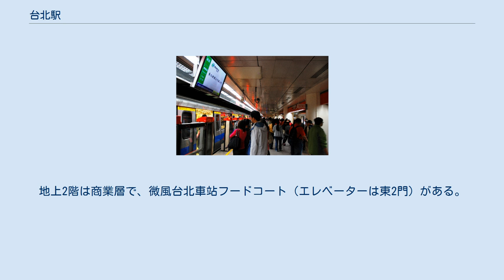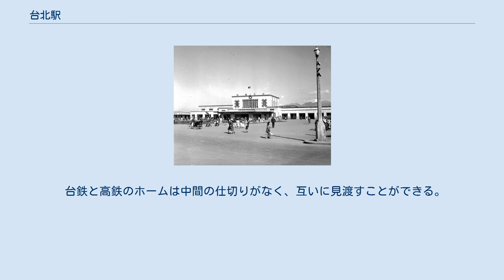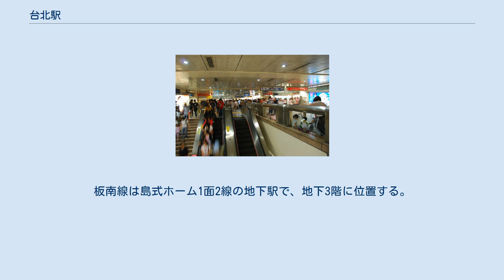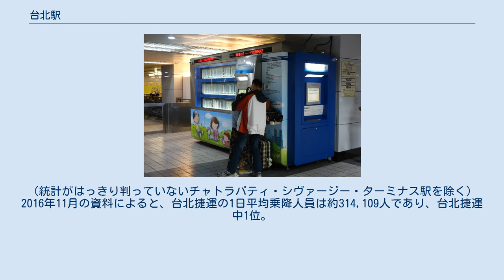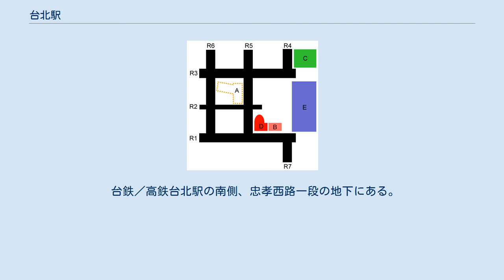台北駅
台北駅（タイペイえき、たいほくえき）は、台湾台北市中正区にある、台湾高速鉄路（高鉄、THSR）・台湾鉄路管理局（台鉄、TRA）及び台北捷運（MRT）の駅である。
 台湾鉄路管理局の特等駅であり、台湾鉄路管理局の本部が設置されている。
縦貫線（西部幹線・東部幹線）が乗り入れる。
かつては縦貫線の他に淡水線が乗り入れていた。
 2007年に台湾高速鉄道が乗り入れ、2016年6月まで始発駅となっていた。
 台北捷運では、台北車站と表される。
2017年には桃園国際空港とを結ぶ機場捷運もこの駅に設置された。
なお、若い世代を中心に「北車」と略されることもある。
 台北捷運では駅番号を導入しており、淡水信義線がR10、板南線がBL12に振り分けられている。
 台北駅の北方、台北転運站は国道客運（高速バス）の路線の提供。
当ターミナルを発車するバスは直接市民大道（高速道路）に出ることができ、台北駅付近の平面道路を通る必要がない。
 地下化工事概略 駅舎は地上6階、地下2階である。
地上6階から地上3階までは台鉄本部オフィスで、台鉄総局、総合運転指令所、台湾高鉄職員待合室、YMCAなど民間企業と団体、台鉄演芸庁が入っている。
地上2階は商業層で、微風台北車站フードコート（エレベーターは東2門）がある。
地上1階には台鉄／高鉄切符売り場、自動券売機、観光案内所、台鉄案内所、台鉄当直駅長室、台鉄弁当本舖 1号店、鉄道警察分駐所、高鉄サービスセンター、高鉄警察分駐所、高鉄憲兵服務处がある。
地下1階は改札階であり、台鉄は国営、高鉄は民営のため、改札口も別々となっている。
 台湾高速鉄道は島式ホーム2面4線の地下駅。
台湾鉄路管理局は島式ホーム2面5線の地下駅。
両方とも地下2階にある。
高鉄ホームには南港延伸時に高鉄初の可動式ホーム柵が設置された。
 台鉄と高鉄のホームは中間の仕切りがなく、互いに見渡すことができる。
地下改札口は北側が台鉄、南側が高鉄用となっている。
台鉄・高鉄共に改札口が中央寄りが乗車専用、東端・西端側が降車専用になっている。
1階には鉄道グッズショップ「台鉄夢工場」がある（以前は高雄駅と同様の「台鉄本舗」だったが、やや縮小され店名も変更）。
また、地下1階の南側・北側の通路にはコインロッカーが設置されており、北側の一部区画等は大型のスーツケースにも対応している。
ロッカー番号入力して閉め、取り出し時にはレシート記載の暗証番号を入力するタイプと、一般的なコイン（50元硬貨専用）を入れ鍵を抜くタイプの2種類がある。
 のりば 台北駅（台鉄部分）軌道図 （左が上り基隆方面、右が下り高雄方面） 淡水信義線は島式ホーム1面2線の地下駅で地下4階に位置する。
板南線は島式ホーム1面2線の地下駅で、地下3階に位置する。
両ホーム共に可動式ホーム柵が設置されている。
 改札外コンコース（台北捷運広場）には、台北捷運の関連グッズを販売する「台北捷運商品館」がある。
 のりば 各年度の乗車人員は以下の通りである。
2014年度に年間の乗降人員の合計が1億9千万人を突破し欧州最大かつ日本以外の駅では最大の利用客数を持つパリ北駅を上回った。
（統計がはっきり判っていないチャトラパティ・シヴァージー・ターミナス駅を除く） 2016年11月の資料によると、台北捷運の1日平均乗降人員は約314,109人であり、台北捷運中1位。
 2018年度の台湾鉄路管理局の1日平均乗降人員は120,760人であり、長年台湾鉄路管理局中1位を占めている。
 国道客運台北総駅営業当時の周辺図 A:旧国道客運台北総駅、現機場捷運台北車站 B:旧台北西站A棟、現台北行旅広場 C:台北転運駅 D:旧台北西站B棟 E:台鉄台北駅 国光客運台北車站（東三門、2017年3月移転開業） 聯営公車の一部路線が発着する交六公車站（2017年4月29日） 台北駅M1出口そばの鳥人間はインスタレーションアート作品「夢遊(白昼夢)」何采柔・郭文泰　作　台北当代美術館所蔵 捷運台北駅の北側から、雙連駅の南側まで、捷運淡水信義線の地下1階にある。
 台鉄／高鉄台北駅の北側、市民大道1段の地下にある。
 台鉄／高鉄台北駅の南側、忠孝西路一段の地下にある。
 台北駅バスのりば